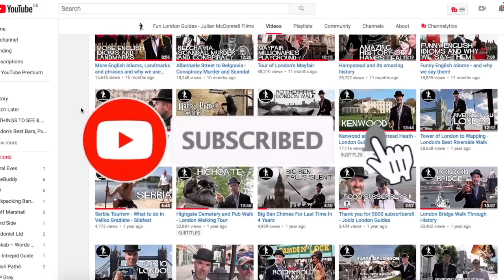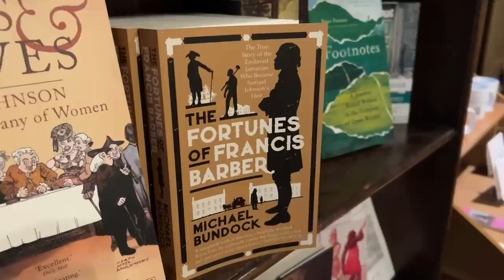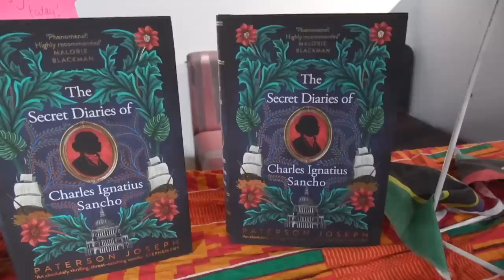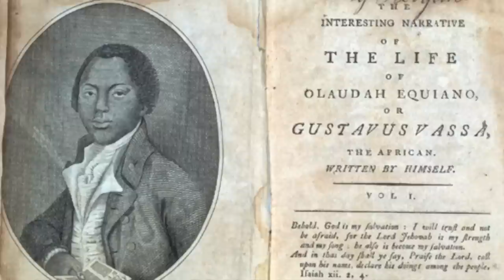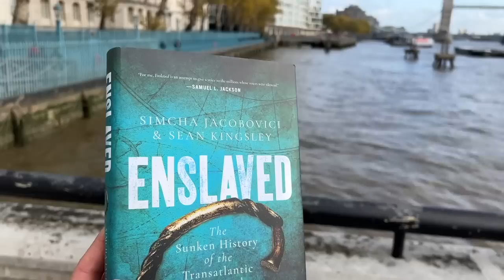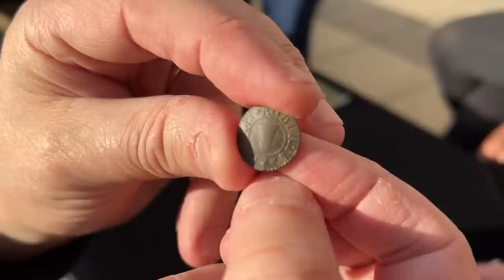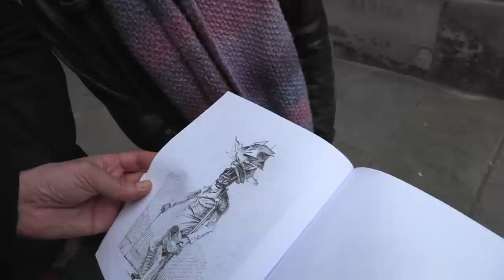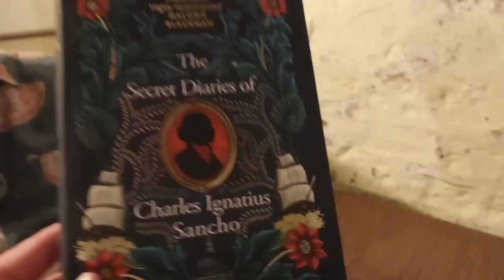Black Georgian Londoners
We go around London looking at the places connected with some of the most significant Black people living in London in Georgian times.

PRE-ORDER JOOLZ GUIDES' BOOK NOW !

USE THIS LINK FOR PURCHASE ➜

With the help of Clinton Smith, Paterson Joseph and Ortis Deley we look at the lives of Francis Barber at Dr Johnson's House, Dido Belle at Kenwood House, Ignatius Sancho in Whitehall, Mary Prince at Senate House, Olaudah Equiano at Telegraph Hill and others.

Marine archeologist Dr Sean Kingsley also joins us with some mudlarks looking at various finds uncovered on the Thames.

Olaudah Equiano reading ➜ Johnson Duro
Mary Prince readings ➜ Dolores Baio

IMPORTANT NOTICE: in order to mudlark on the River Thames you MUST have a Foreshore Permit from the Port of London Authority.

Follow the Mudlarkers on Instagram!

If you enjoy watching my films why not throw me a one-off contribution via paypal!